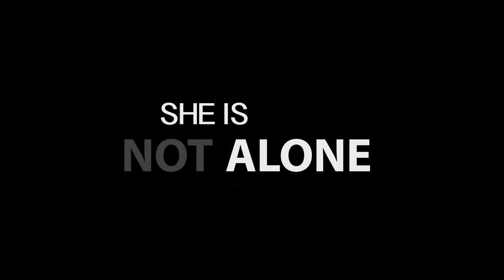Hush bande-annonce 2016